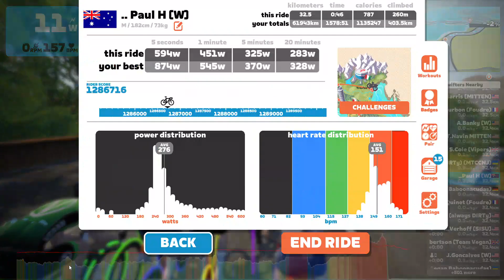Zwift - Race: Zwift Racing League | WTRL - Open Atlantic East B2 on Rolling Highlands in Scotland